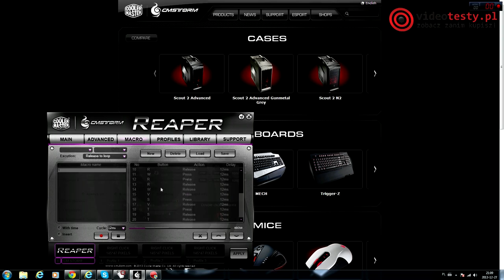Cm Storm Reaper recenzja myszki z serii Aluminium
Redakcja Portalu
VideoTesty.pl